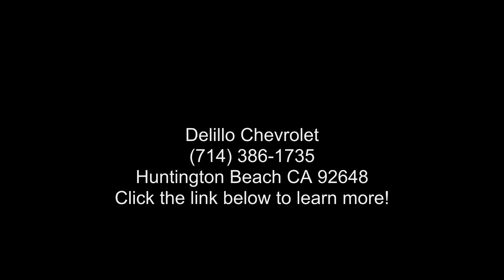2021 Chevrolet Traverse FWD 2LT - Delillo Chevrolet - Hun...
New 2021 Chevrolet Traverse FWD 2LT, summit white exterior, jet black leather appointed seat trim interior, 6, 3.6l, 9-speed a/t, fwd, 3 miles, Stock #210717, VIN: 1GNERJKW6MJ259859,